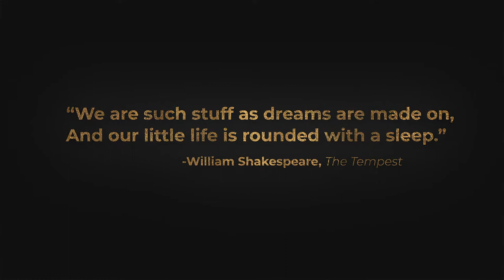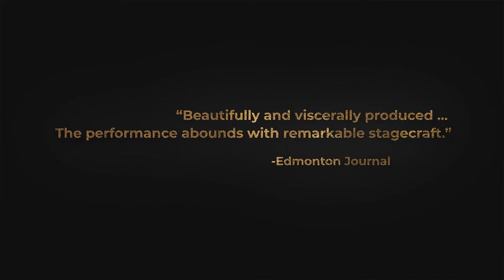Enter the Storm: Meet the Cast of The Tempest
After years spent abandoned, Prospero's chance to exact revenge on Queen Alonsa arrives. His revenge bursts forth in unprecedented magic that threatens the very fabric of the world around them. When the storm crashes, what will be left in its wake?

The Tempest features Deaf and hearing actors from across Canada in one of Citadel's most ambitious projects to date. Featuring physical, expressive storytelling that takes Shakespeare's grandest ideas and stretches them to their limits - Tempest is Citadel like you've never seen before.

Citadel Theatre is proud to recognize the Canada Council for the Arts' extraordinary support of the Citadel/Banff Centre Professional Theatre Program and this production of The Tempest.
Director JOSETTE BUSHELL-MINGO
Set and Costumes Designer DREW FACEY
Lighting Designer BONNIE BEECHER
Sound Designer DAVE CLARKE
Video Editor WEYME TEETER